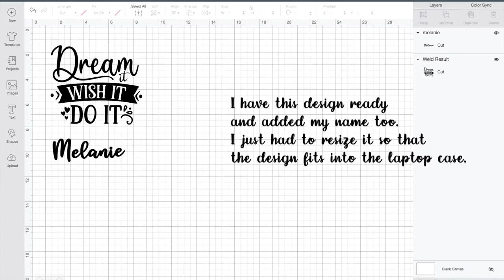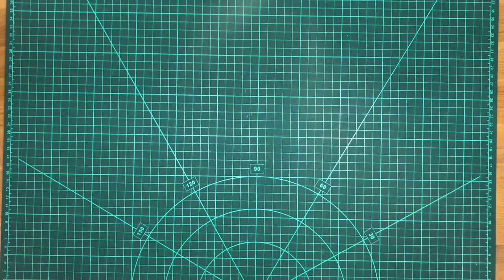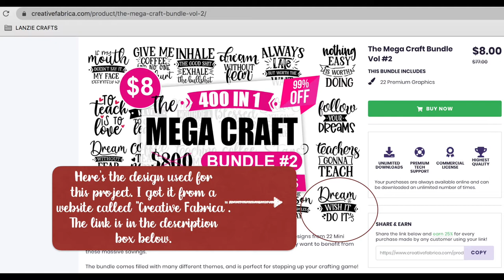Heat Transfer Vinyl on a plain laptop case | DIY | Lanzie Crafts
Hello everyone!

Here’s another video and I hope you will enjoy it. I decided to work on a heat transfer vinyl / iron on this time. I thought of putting a design on my plain laptop case and I was pretty happy with the result. Ideally, for htv projects, it’s best to use a heat press or easy press but I don’t have any of these so I used our household iron and it worked just fine.

The design used was purchased from Creative Fabrica. It’s an amazing site where I have been purchasing graphics and fonts from ever since I started crafting with my Cricut. They also have free graphics and fonts so if you are interested, consider signing up to Creative Fabrica.

Ooopps, by the way, in the video I did cut my name ‘Melanie’ but decided not to apply it onto the laptop case.

Cheers,
Melanie of Lanzie Crafts